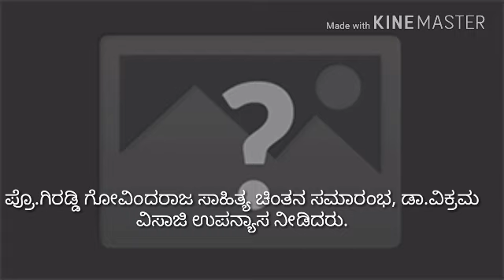Dr.jayadevitayi ligade pratisthan Basavakalyan sahitya Sanskriti sankathan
Dr.vikram visaji lecture on pro.Giraddi govindraj literature.